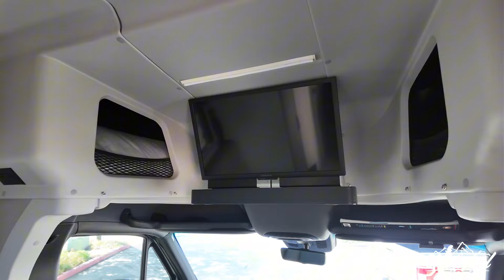CAtuned Off-road | 2025 Winnebago EKKO MadMax trail edition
Let's take a deeper look into the new
Winnebago Ekko Sprinter and how we made sure this rig can tackle anything!
You can check all the products that we have installed in this van on our website catunedoffroad.com